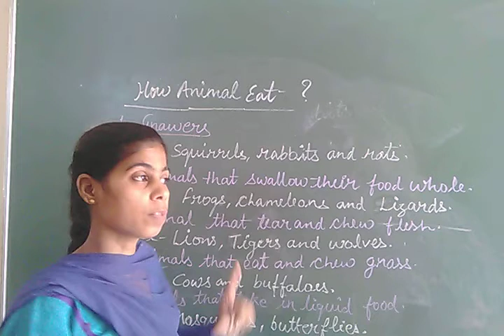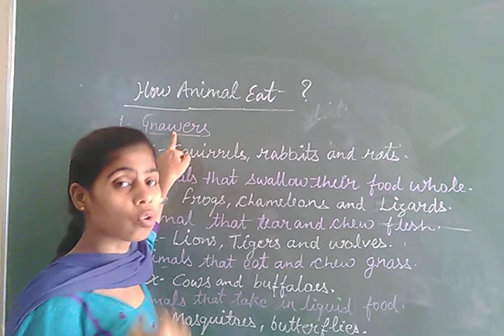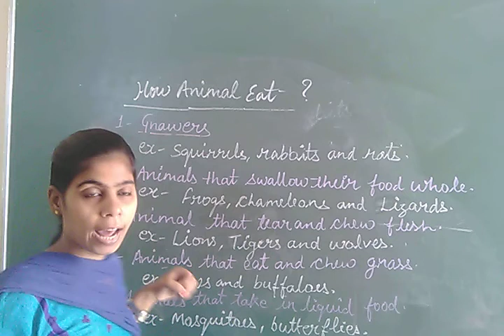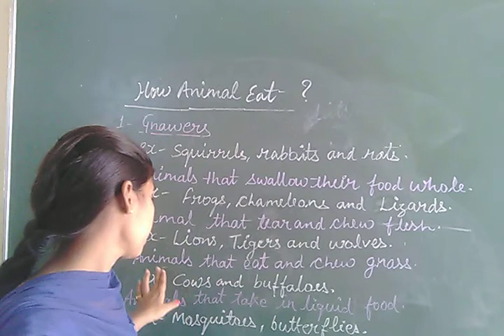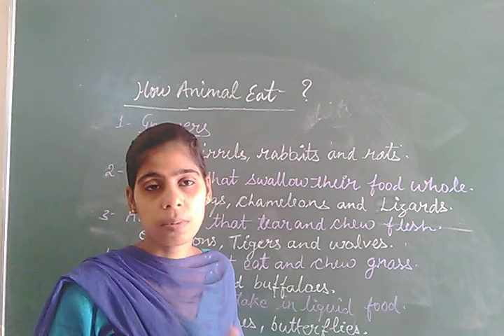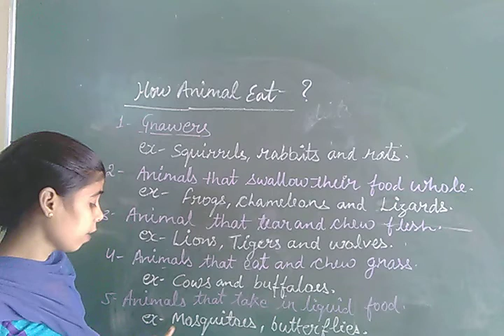October 17, 2020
Lesson-1 Food and Feeding habits of animals part-1
by Ritu Pandey